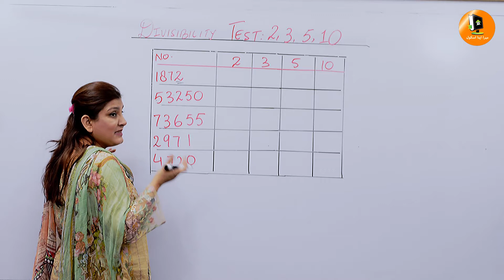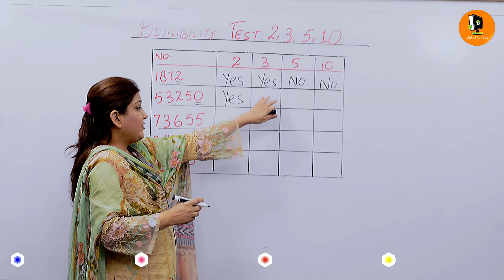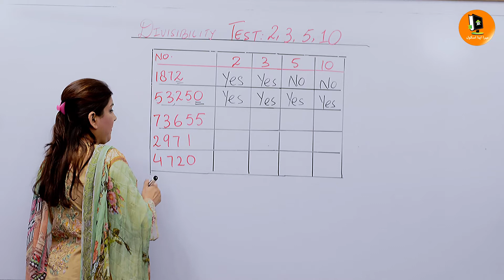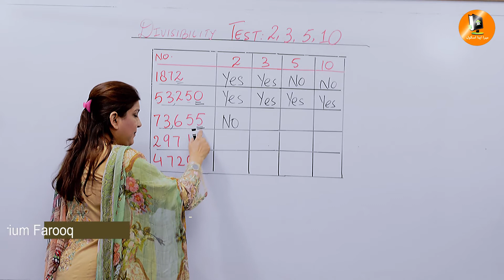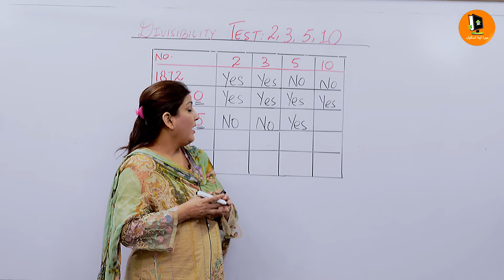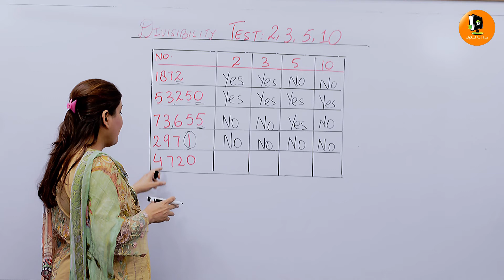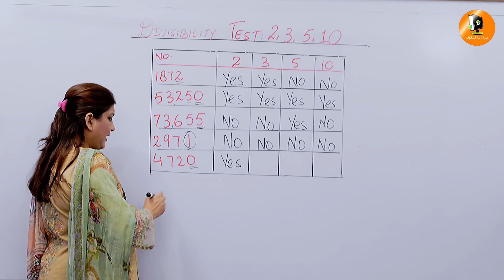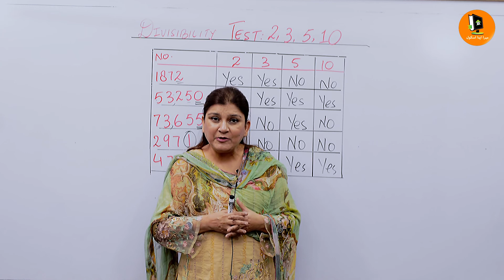2.2.1 | Divisibility Test of 2,3,5 & 10 | IV Maths | MerapnaSchool